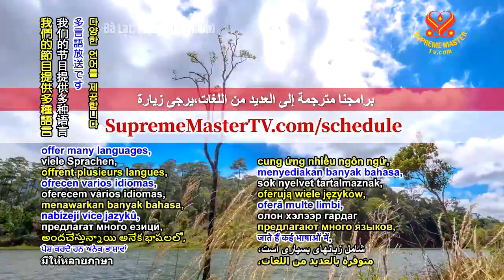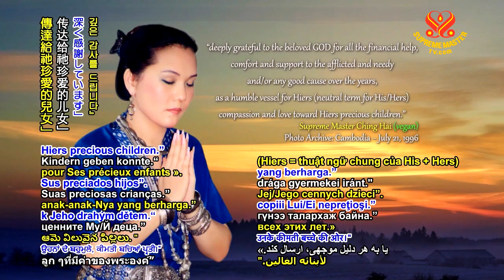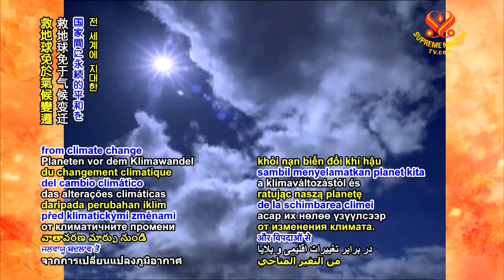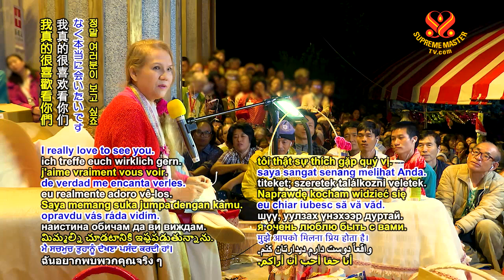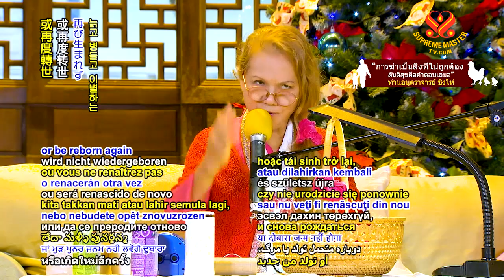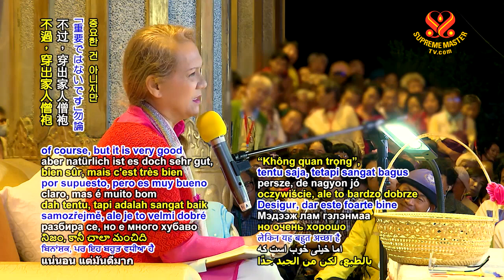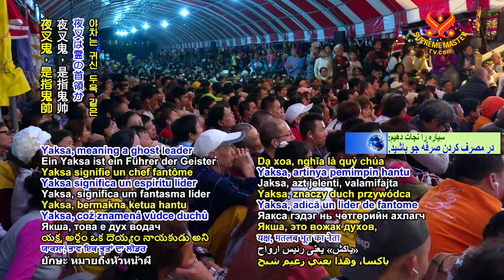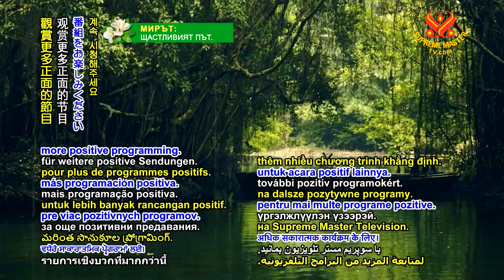The Four Clear and Unalterable Instructions on Purity Refrain from Lust and Killing - p5o6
The Surangama Sutra: The Four Clear and Unalterable Instructions on Purity Refrain from Lust and Killing

December 22, 2018 - in Taiwan (Formosa).